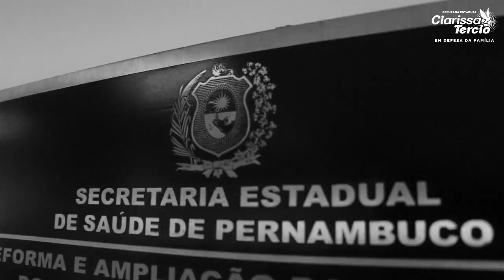Blitz da Oposição no Hospital Getúlio Vargas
Mais um hospital visitado... E vamos nos deparando com cenas, cada vez mais assustadoras.
De acordo com o TCE, Pernambuco tem *1.547* obras paralisadas. O Hospital Getúlio Vargas é uma delas. Uma coisa é certa: esse *ABANDONO e DESCASO* não podem continuar !!!